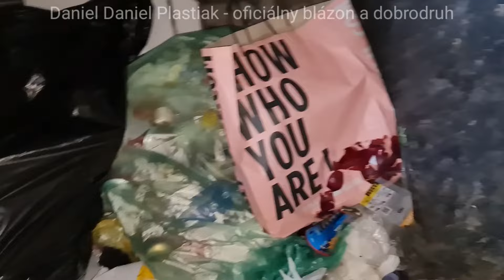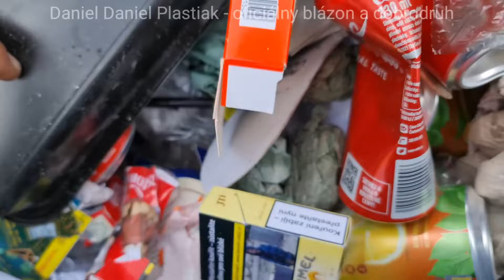Trip na polárny kruh 2022, časť 11 - Psychopat Bejr, Monika má v rane červy, homeless survival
Psychopat Bejr, Monika má v rane červy, homeless survival